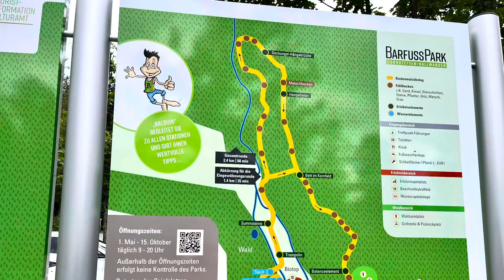2023 Germany 🇩🇪 - Barefoot🦶Park (Barfuss Park)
Welcome to the enchanting world of Germany's barefoot parks, where adventures like the **BarfussPark Hallwangen** await! 🌿 Immerse yourself in a unique sensory experience as you explore diverse surfaces designed to connect you with nature. From smooth stones to cool pebbles and soft mud, each step offers a chance to awaken your senses. Discover the thrill of walking on smooth glass, awakening a new appreciation for touch and balance.

Join us on a journey that promises rejuvenation, mindfulness, and a delightful connection with the Earth beneath your feet. Embark on this adventure today and rediscover the joy of going barefoot in captivating parks like **BarfussPark Hallwangen**. And if you're up for a challenge, why not take on the 3-mile barefoot walk, pushing your boundaries while embracing the natural world around you?

Surfaces to explore:
1. Smooth Stones
2. Cool Sand
3. Soft Mud
4. Refreshing Water
5. Invigorating Wood
6. Exhilarating Gravel
7. Captivating Glass

👣 Experience the textures, awaken your senses, and embrace the joy of barefoot exploration!